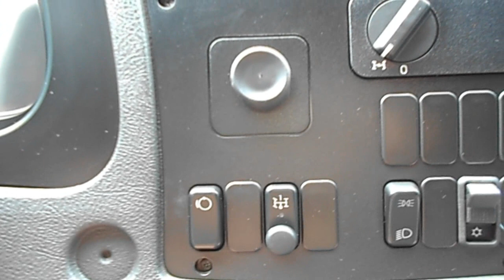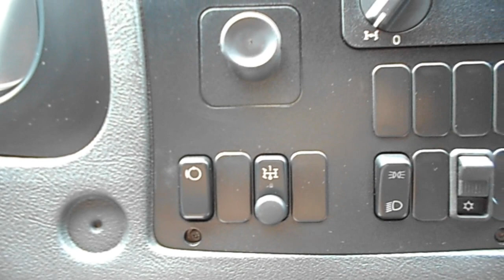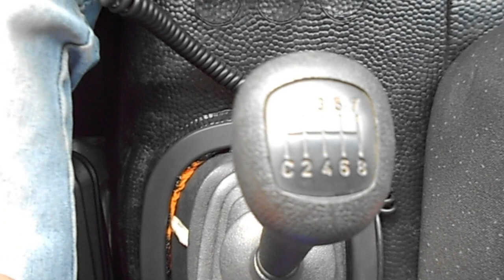FREIO MOTOR E A REDUÇÃO DIRETA BETO BRASIL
Primeiramente quero mandar um abraço a todos que acompanham o meu canal aqui no youtube.
bom, este vídeo estou atendendo a um pedido aqui mesmo do canal, você ira assistir á uma explicação sobre o freio motor... seus dois estágios e quando usá-los, também sobre a redução direta, qual a diferença da simples para a normal!

► Curtiu? Clique no joinha!, aproveite e compartilhe!

►Parceiros do Canal:
♦Mais Jovem FM
➜Link para ouvir

♦Elo-Car Acessorios - Tapetes Personalizados
➜Rua Virginia Torezim Forte, 177 - Pq. Europa - São Paulo-SP

►Mande seu vídeo de no máximo 30 segundos para está na próxima introdução dos nossos videos, (GRAVE O VÍDEO COM O CELULAR NA HORIZONTAL), nos mande pelo WhatsApp do canal:
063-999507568